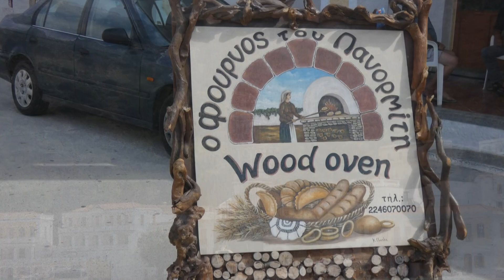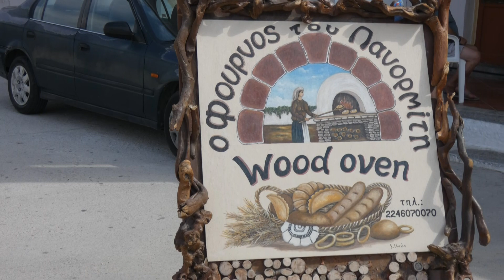Symi ( Σύμη ) | Explore the Island of Sponges Guide | A place in the Sun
Symi or Σύμη, famous for it's past natural sponge industry lies in the Dodecanese of Greece, and welcomes visitors from all over the world. The island has two main tourist ares, one being the Town of Symi with it's busy harbour and the other being the small settlement of Panormitis. The Monastery of Archangel Michael Panormitis here is the focal point, dating  back to the 18th Century and houses a small but interesting  museum.

Gregorian Chant "Camelot Monastery"
Darren Curtis